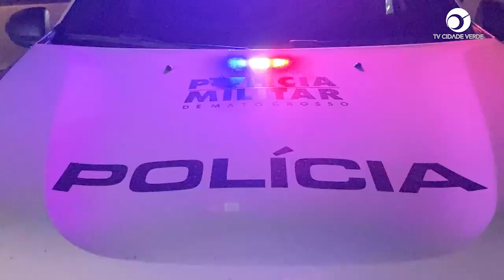Polícia Militar de Juína recupera motocicleta que foi roubada no município de Juara